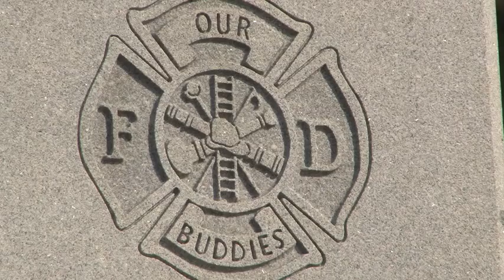Salisbury commemorates Sept. 11 attacks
A ceremony marked the 12th anniversary of the terror attacks from Sept. 11, 2001. Fire Chief Bob Parnell shares his thoughts about the memorial's importance.